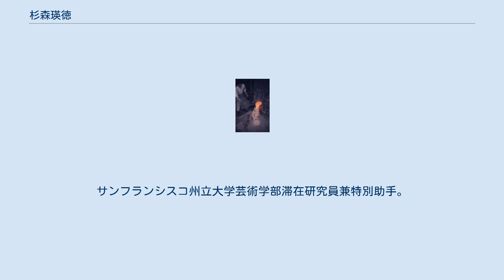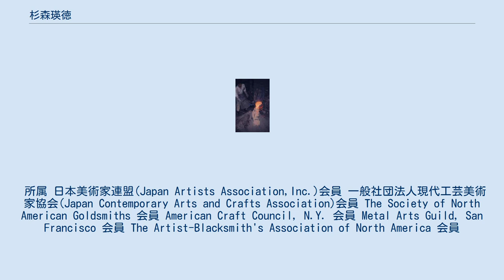杉森瑛徳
杉森 映徳（すぎもり えいとく Eitoku Sugimori aka Ace Cedarwood）は、[ニューヨーク]を拠点に活動する現代美術家、鋳金作家である。
 福岡県出身。
福岡教育大学教育学部中学校教員養成課程美術科卒業、同大学大学院教育学研究科美術教育専修修了（教育学修士）。
九州産業大学大学院後期博士課程 芸術研究科 造形表現専攻 満期退学（芸術学修士）。
サンフランシスコ州立大学芸術学部滞在研究員兼特別助手。
ミシガン州立大学Residential College in the Arts and Humanities特別講師。
 所属 日本美術家連盟(Japan Artists Association,Inc.)会員 一般社団法人現代工芸美術家協会(Japan Contemporary Arts and Crafts Association)会員 The Society of North American Goldsmiths 会員 American Craft Council, N.Y. 会員 Metal Arts Guild, San Francisco 会員 The Artist-Blacksmith's Association of North America 会員